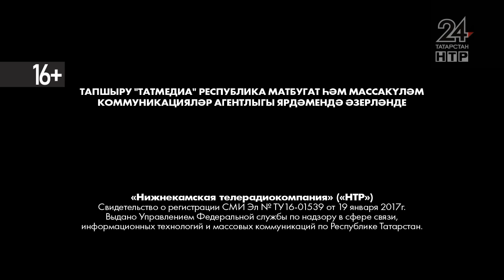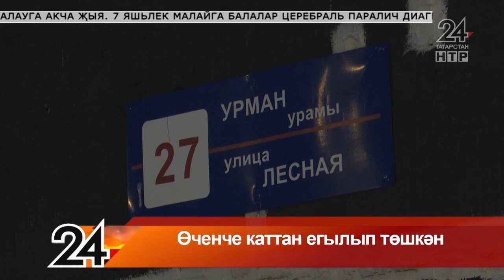Яңалыклар. Эфир 15.12.2021